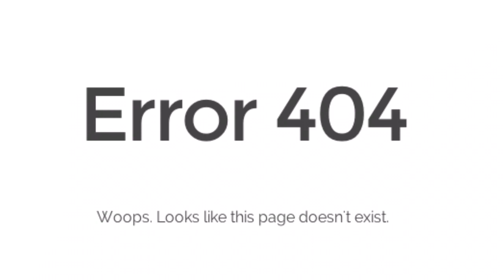Gabriel Paulista Signs For Valencia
Hard hitting talk on all things Arsenal, no dressing it up with excuses or big words. Watch my journey through the whole season. All the ups and downs supporting Arsenal